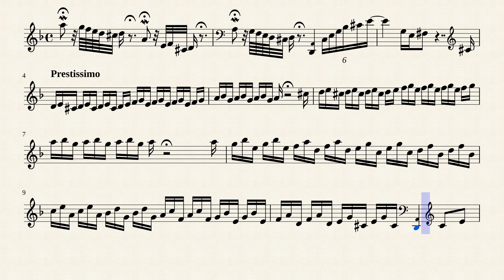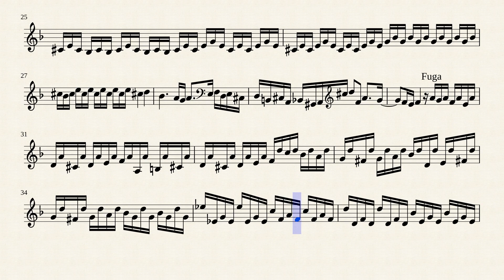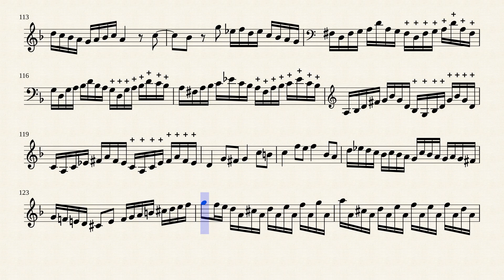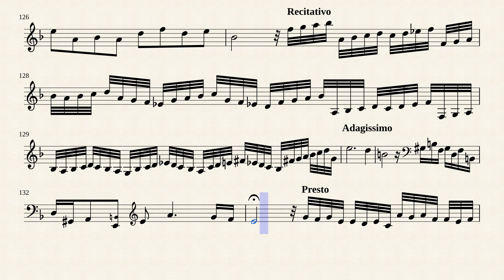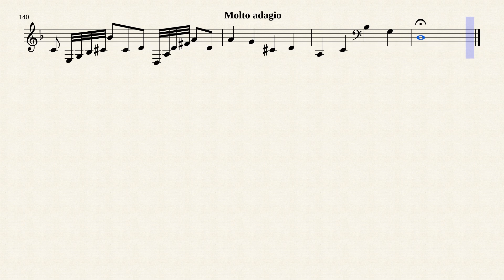Toccata and Fugue in D Minor for French Horn